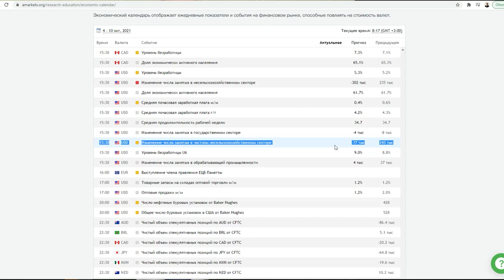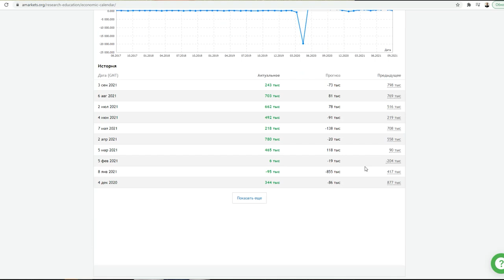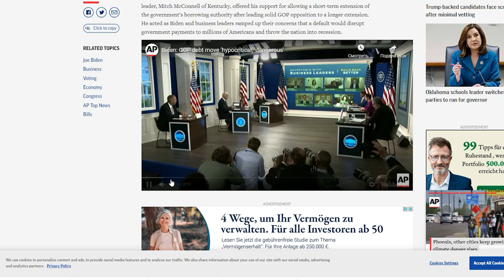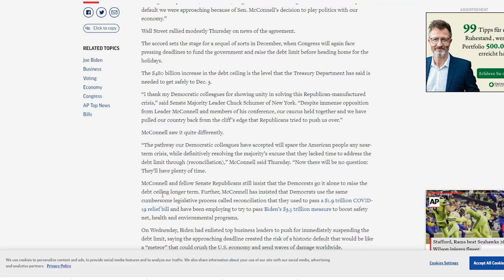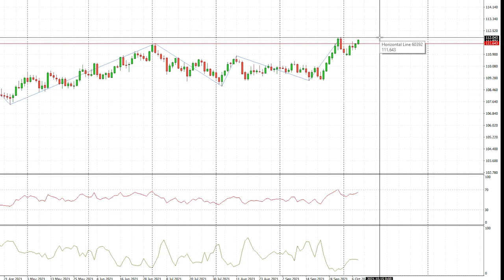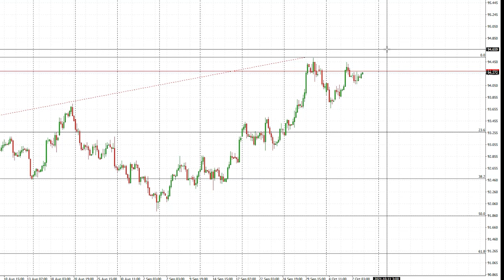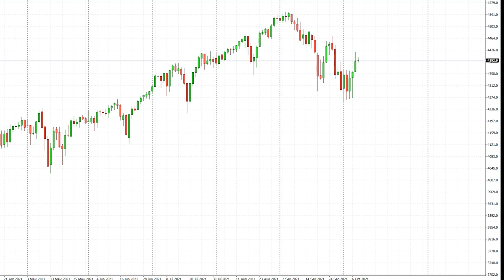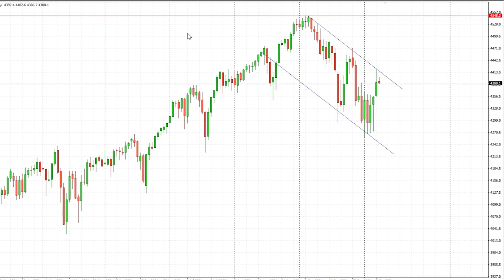Nonfarm Payrolls, Америка повысила госдолг, прогноз по EURUSD | AMarkets